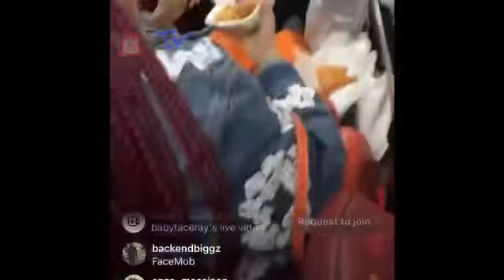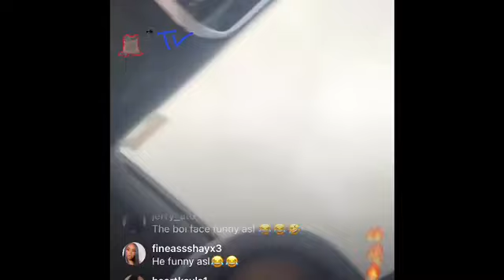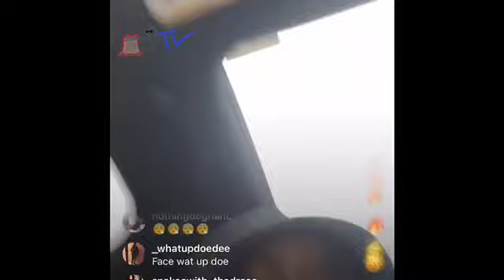Babyface Ray slide in traffic.